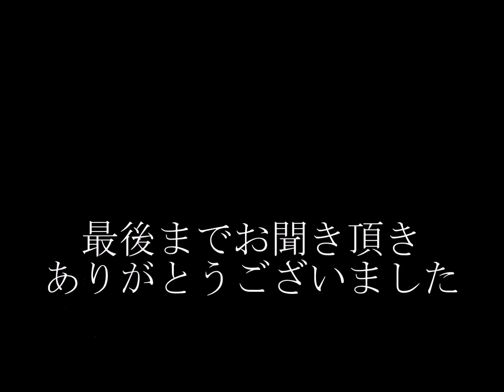浪花恋しぐれ 岡千秋 都はるみCover yosidapapa＆banikoni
yosidapapaさんと歌わせて頂きました。
私の音程がおかしい処がございます。すみません。
何度も音源制作して下さったmilukufly321 さん　ほんまにありがとうございました。
お二人に感謝でございます。